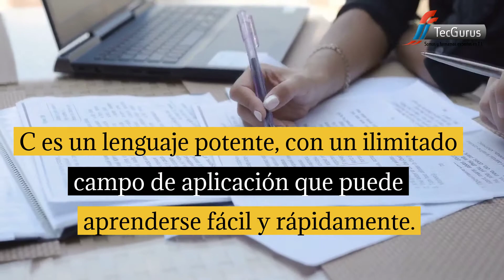¿Quieres Aprender a Programar en C/C++ Desde Cero?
👉En nuestro curso, conocerás las estructuras de control de c/c++, conocerás la programación orientada a objetos (POO), entenderás el uso de métodos.

🎯¿𝐐𝐮𝐢𝐞𝐫𝐞𝐬 𝐀𝐩𝐫𝐞𝐧𝐝𝐞𝐫 𝐚 𝐏𝐫𝐨𝐠𝐫𝐚𝐦𝐚𝐫 𝐃𝐞𝐬𝐝𝐞 𝐂𝐞𝐫𝐨?👉 Envíanos un WhatsApp con tu nombre, email al con gusto te atenderemos.